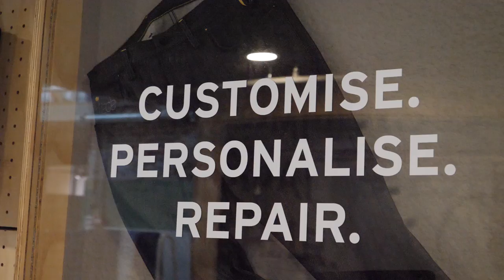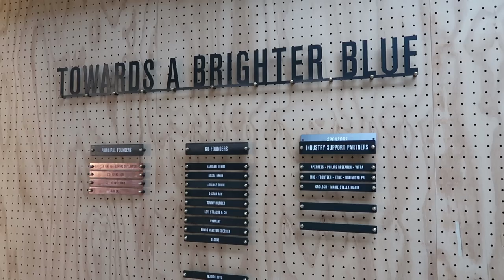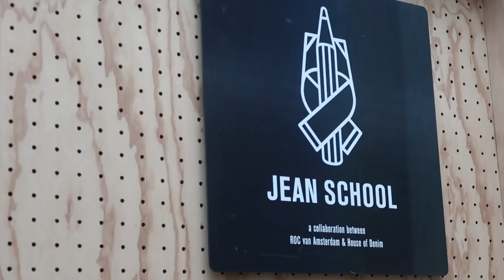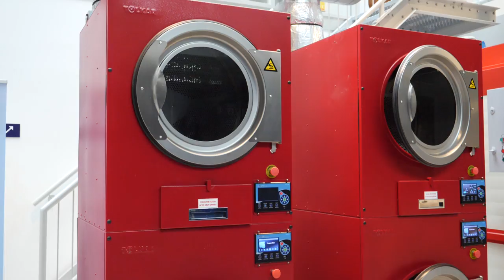Why Amsterdam Is The Jeans Capital Of The World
Why Amsterdam Is The Jeans Capital Of The World - When I visited Amsterdam, I didn't expect to find the denim capital of the world. I never associated this city with jeans until I stumbled across a place called Denim City and discovered how they are innovating the denim industry around the world.

I saw a huge store with rows of sewing machines and gigantic rolls of denim filling a tall wall. I went inside and a lovely man named Joos introduced himself and I had so many questions that he offered to give us a tour.

Denim City was started by a not-for-profit foundation called House of Denim that is dedicated to transforming the entire denim industry for the future. Their aim is to make the process of producing jeans more sustainable, innovative, and collaborative. It’s all perfectly summed up by their mission statement: ‘Towards A Brighter Blue.’ I love it. They’re trying to reduce the environmental impact of making denim. Jeans are popular all over the world and House of Denim is trying things like making jeans using recycled plastic bottles: good for the planet and good for fashion.

Denim City is also home to the only Jeans School in the world. They offer a three year program to develop young talent and it’s the only independent education facility that’s totally dedicated to denim. They even have a loom where you can see how individual pieces of thread are woven together to create the denim fabric. I’ve never seen jeans in that early stage before and it was really cool to see.

Our tour also included seeing the Indigo Archive. The idea is that every industry has certain pieces or collections that are of particular importance for education or inspiration so Denim City is collecting them in one place. In tribute to the father of denim, Levi Strauss, they will eventually have an archive of 501 denim garments to symbolize Levi’s iconic 501 jeans.

One of the most interesting things Joos showed us is the Blue Lab - a part of Denim City devoted to laundry. It’s the important process that gives jeans a specific wash/colour and feel. Laundry nowadays is super high tech and these Amsterdam laundry facilities are changing the industry. We even got to see how stone washed jeans are made. I didn’t realize the term literally means the jeans are washed with stones! Did you?

Denim City is also a storefront where you can buy - what else - denim. You can even order yourself custom jeans. They’ll take your measurements and create jeans exactly the way you want them. Do you wear jeans? How do you like the fit and wash?

Subtitles available in English, Dutch and Spanish! Click the 'CC' button (bottom right).

ABOUT ME
I'm a Canadian travelling around the world with my boyfriend, Marc. I left my home, bought a one way ticket, and don't have a plan. Come along for the adventure! Don't forget to hit the little bell beside it to receive notifications of new uploads (three times per week)!